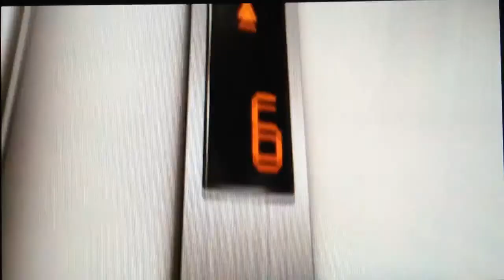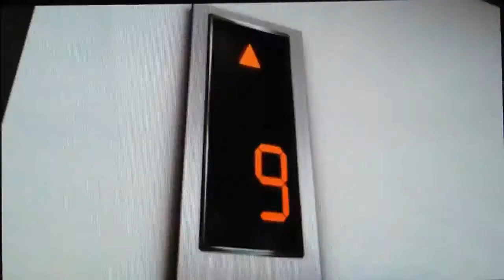Danganronpa Another Episode: Ultra Despair Girls 15 minutes of gameplay preview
This is the first 15 minutes of Danganronpa Another Episode: Ultra Despair Girls gameplay for PS Vita.

DANGANRONPA ANOTHER EPISODE: ULTRA DESPAIR GIRLS
Publisher : NIS America, Inc.
Developer : Spike Chunsoft Co., Ltd.
Release date (US) : September 1, 2015
Release date (EU) : September 4, 2015
Platform : PlayStation®Vita
Genre : Action Adventure

Komaru Naegi, little sister to Makoto Naegi, has been imprisoned inside a mysterious apartment for over a year. One day, she is rescued by Byakuya Togami of Future Foundation, but the rescue is derailed by a sudden attack of hundreds of Monokumas. Komaru soon discovers that the city has been taken over by a group of children calling themselves the Warriors of Hope. Their leader, Monaca, declares that the city will be the site of a Children's Paradise, and to accomplish this, all the adults will be exterminated. Komaru teams up with Toko Fukawa to try to survive the rampaging Monokumas, escape the crafty Monokuma Kids, and uncover the secrets of the city.

Key features:
Third Person Shooter Action Sequences: Use Future Foundation's Hacking Gun to have a fighting chance against the hordes of Monokumas as you traverse Towa City.

Riddles and Puzzles: The Monokuma Kids will challenge more than just your trigger finger; you'll need your smarts to survive as well. There's a lot to discover in the city, with a number of familiar faces and mysteries to unravel!